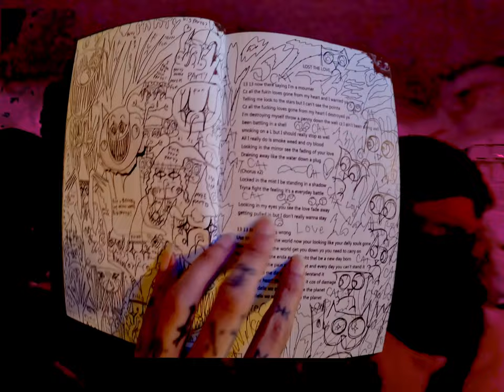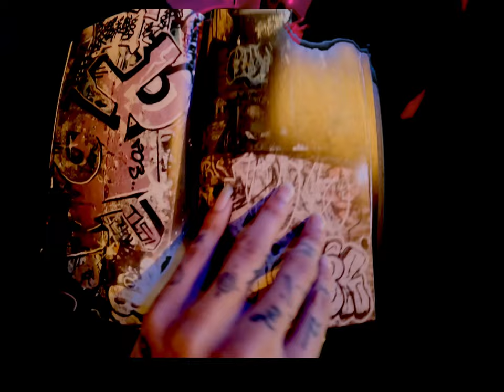CATDELIC TV - GALLERY SHOW